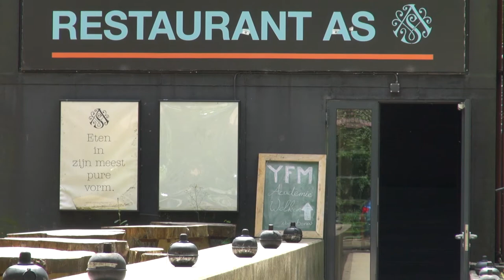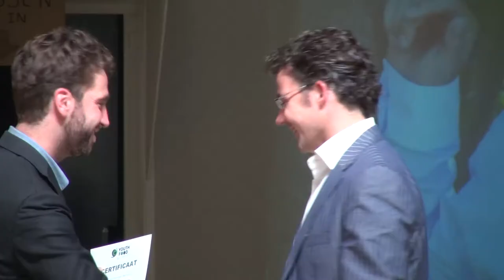YFM NL academy 2012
Graduation day for 26 students of the YFM NL Academy.